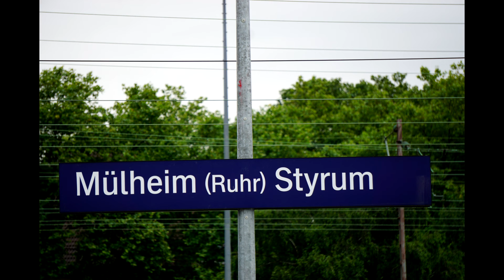Bahnhof Mülheim Styrum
"Bis Mitte 2016 soll der S-Bahn-Halt herausgeputzt und behindertengerecht ausgebaut sein."